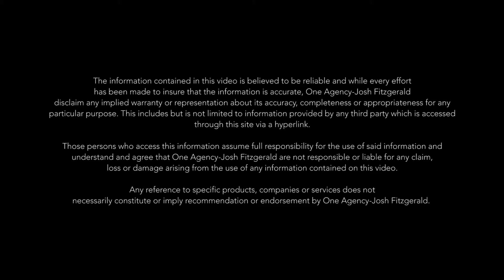One Agency Presents 11 Thoopara Place